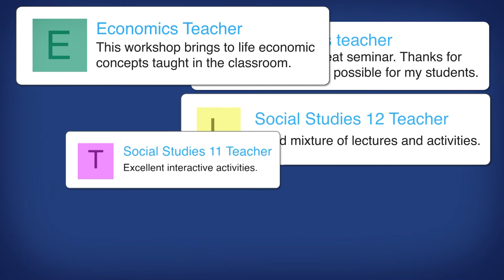Free High School Seminars: Discover Economic Principles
Take part in one of the Fraser Institute’s FREE one-day economics field trips for students. This seminar introduces students to economic principles through games, presentations, and curriculum-based activities that reinforce the concepts students are learning in the classroom.
For more information and to register for an upcoming student seminar